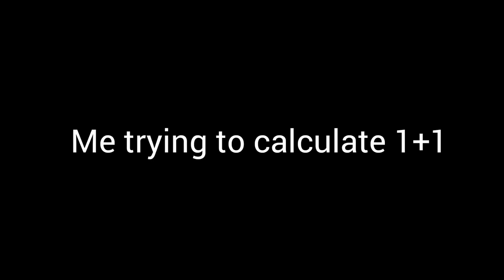Driving like a GIGACHAD (pt.1)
I am planning to do a series of this...

I did this really long
because it is only a smol click for you but a big jump for me🥰

MUSIC
sans.
running in the 90s
do the funky strut
able sisters
powerpuff girls intro
gas gas gas
song from beluga, sry dont remember the name
game of sadness or sth like that